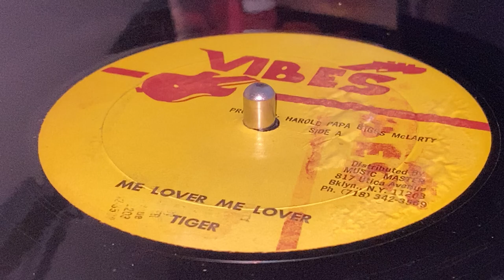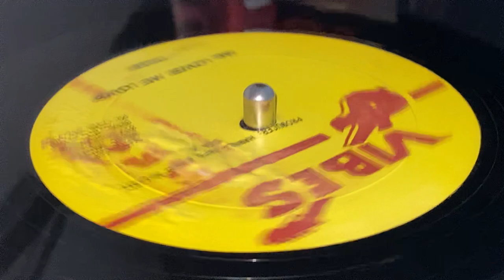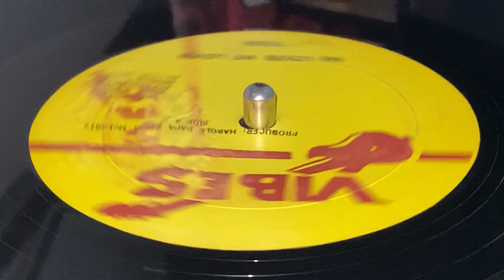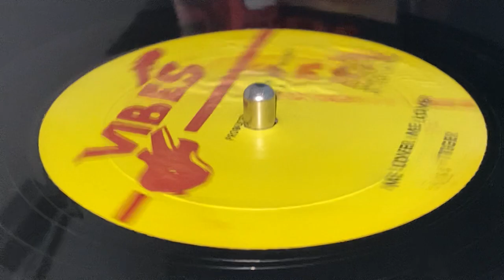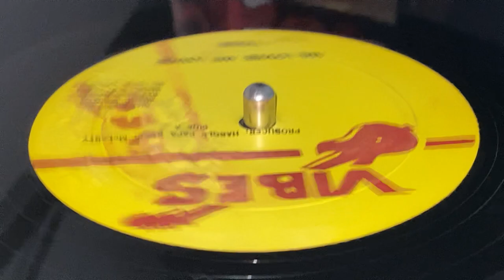TIGER ~ Me Lover Me Lover